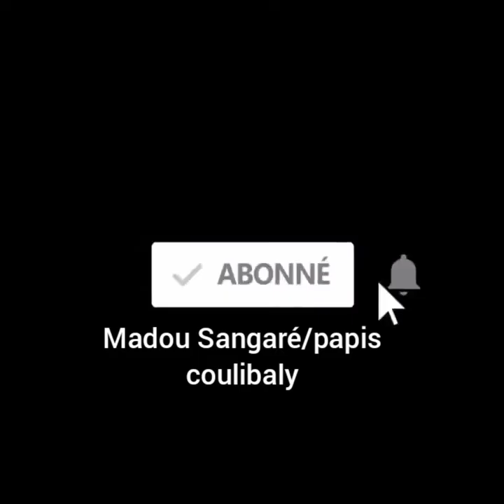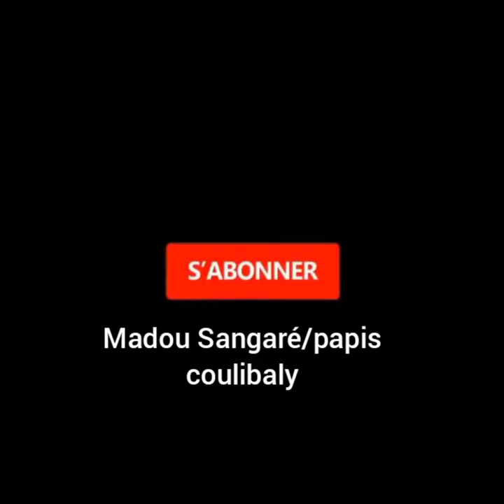MADOU SANGARÉ kontron tigui Fati Fall ka Papiss Coulibaly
MADOU SANGARÉ VS kontron tigui Fati Fall Papiss Coulibaly abonne toi notre chaîne youtube oû cette araignée grimpera sur ta tête pendant son sommeil Alors abonnez vous et ne ratez surtout pas la prochaine vidéo dù pas bonne foi et merline coup cette araignée grimpera sur ta tête pendant que tu dormir pas c'est tout pour aujourd'hui nous espérons que vous avez apprécié cette vidéo autant que nous avons aimé la réaliser pour vous n'oubliez pas d'aimer la vidéo de commenter et surtout restez en courant de prochaines vidéos en vous abonnant et en cliquant
Ieaké abonne toi notre chaîne youtube oû cette araignée grimpera sur ta tête pendant son sommeil Alors abonnez vous et ne ratez surtout pas la prochaine vidéo dù pas bonne foi et merline coup cette araignée grimpera sur ta tête pendant que tu dormir pas c'est tout pour aujourd'hui nous espérons que vous avez apprécié cette vidéo autant que nous avons aimé la réaliser pour vous n'oubliez pas d'aimer la vidéo de commenter et surtout restez en courant de prochaines vidéos en vous abonnant et en cliquant 📩 🔰Whatsapp (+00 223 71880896 🙅‍♂️🏃‍♂️🕺👆🖕🙏🤝✍️🇲🇱